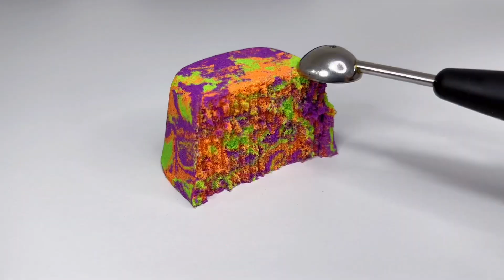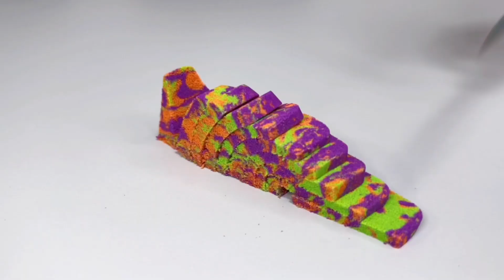Satisfying Video | Crunchy Kinetic sand ASMR | Scooping and Cutting sounds. Relaxing video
Kinetic sand Satisfying video.
ASMR
Volume up